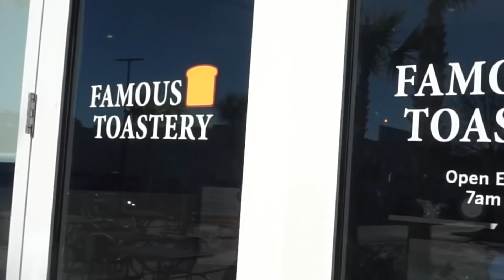Wedding Planning VLOG PART I : Come Dress Shopping w| Me FT Bella Merlot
Hey guys! Heres my first wedding planning vlog. come dress shopping with me and Ken (Bella’s Beauty on Youtube!) I didn't show all the dresses I tried on because I still want to keep the shock factor lol.

I N S T A G R A M: @ohdevonnn
T W I T T E R: @ohdevonnn
S N A P C H A T: @ohdevonnn

KEN

I N S T A G R A M: @_bellamerlot
Y O U T U B E: Bella’s Beauty

F A Q:

Name Pronunciation:  Dev-in
Race: Black
Age: 29
Location: Chas. SC